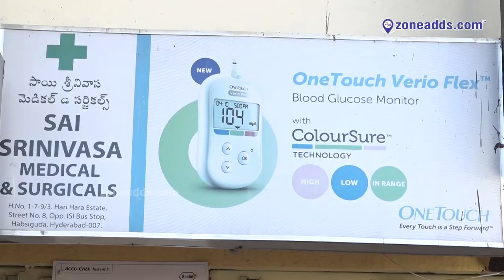Sai Srinivasa Medical Surgicals || Street No 8 || Habsiguda || zoneadds.com